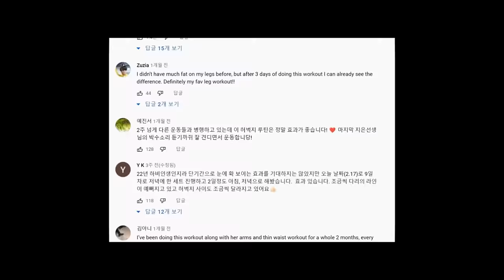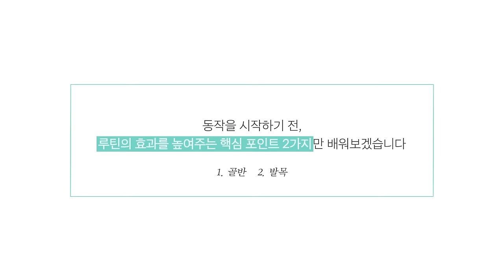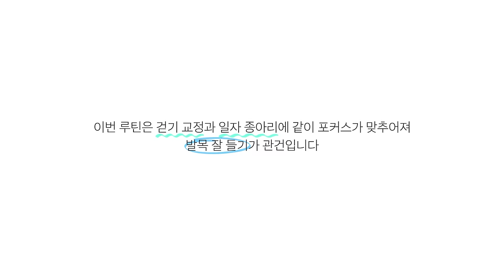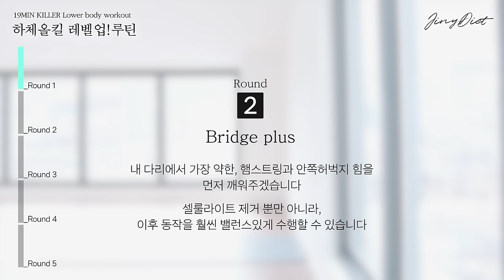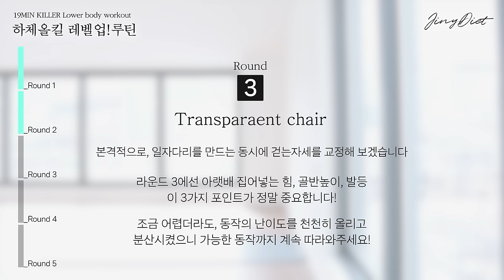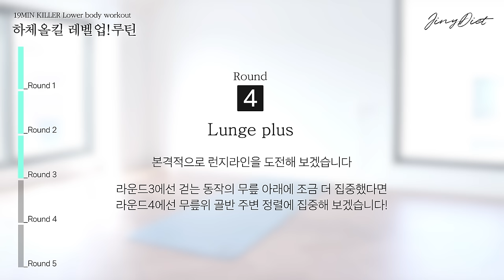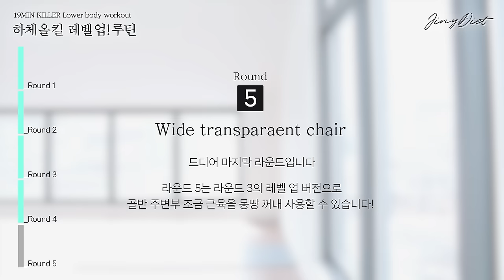'근육형 하체비만'은 이 루틴 무조건 하세요🔥 셀룰라이트까지 탈탈털고 [여리탄탄 일자다리] 만드는 2주 홈트루틴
허벅지 사정없이 돌려깎기

🔹일반식이 편안해지는 ‘3주 식사훈련’ 보러가기

🔹한달 하루 20분, 이번달 무료 홈트 프로그램 도전하기

🔹편안함과 핏을 모두 잡은 이지은 다이어트가 직접 제작한 레깅스 구경하기